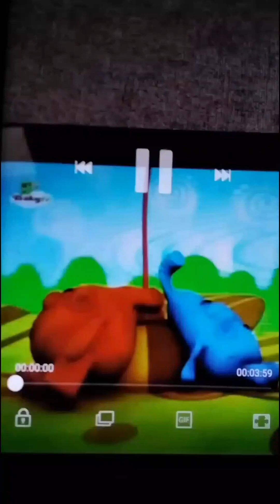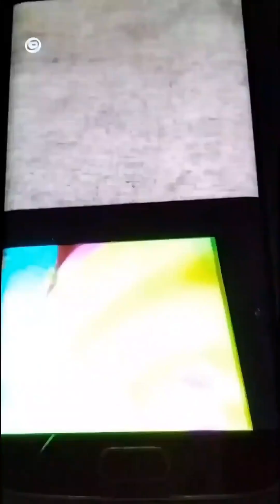16 September 2023